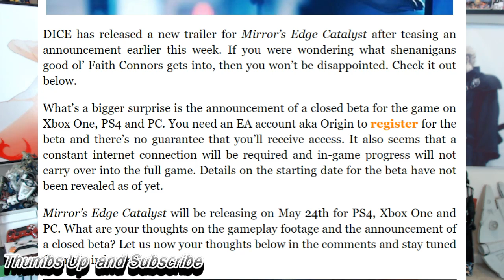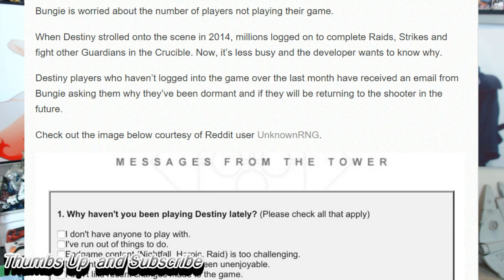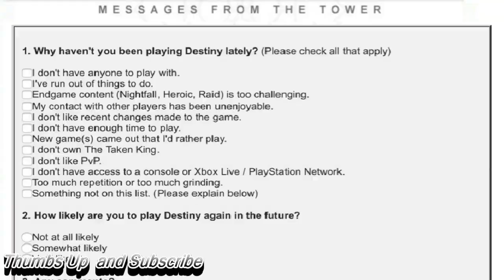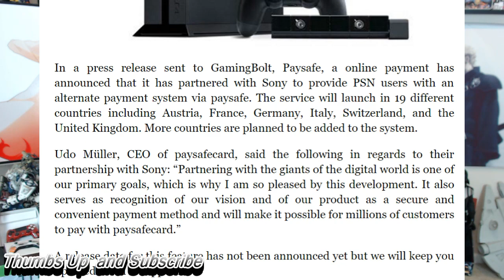Bungie Asks Why You dont Play Destiny Anymore? Limited Edition Uncharted 4 PS4 Bundle Mirrors Edge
Limited Edition Uncharted 4 PS4 Bundle Out April 26th..Bungie Asks Why You Haven’t Been Playing Destiny. Mirror’s Edge Catalyst Receives New Trailer, Closed Beta Announced. Sony Introduces Alternate Payment Method For PSN, Partners With Paysafe

Mirror’s Edge Catalyst Receives New Trailer, Closed Beta Announced

Sony Introduces Alternate Payment Method For PSN, Partners With Paysafe

Limited Edition Uncharted 4 PS4 Bundle Out April 26th

A limited edition Uncharted 4 PS4 is launching in April